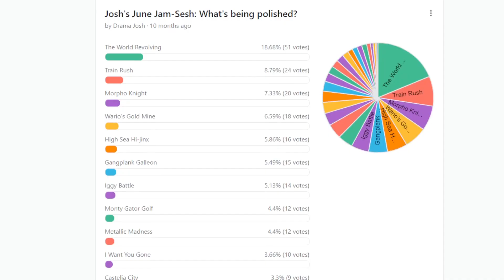It's happening again...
Someone should arrest this man for his plagiarism. Coming June 1st.

If you're not supporting Man on the Internet already, what are you even doing here?